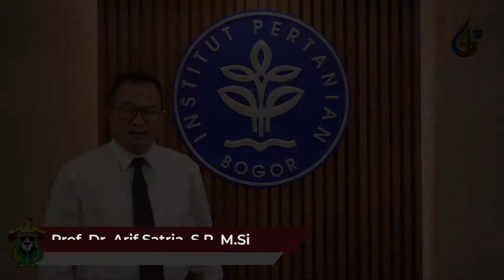Kompilasi Ucapan Dies Natalis ke-64 Universitas Hasanuddin (Forum Rektor Indonesia)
Dies Natalis ke-64 Universitas Hasanuddin: Mengokohkan Unhas sebagai Humaniversity dalam Adaptasi Kebiasaan Baru.
Ikuti terus informasi terkini seputar Unhas melalui akun resmi kami di:
Instagram, Twitter, Line: @hasanuddin_univ
Facebook Page, Youtube: Universitas Hasanuddin